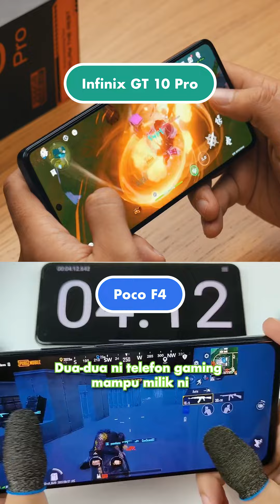Telefon gaming murah padu? Infinix GT 10 Pro vs Poco F4